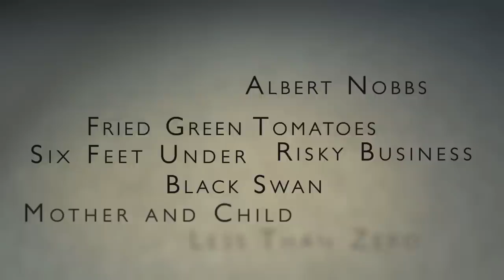Video promocional del Canal WIGS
¿Qué sucede cuando confesar tus pecados no te alivia de ellos?
¿Qué sucede cuando le ocultas un secreto oscuro a tu hijo?
¿Qué sucede cuando el primer trabajo de tus sueños se convierte en una pesadilla?

Creado por los cineastas Jon Avnet (Black Swan, Fried Green Tomatoes, Risky Business) y Rodrigo García (Albert Nobbs, In Treatment, Mother and Child), WIGS es un nuevo e innovador canal de YouTube que produce series originales de alta calidad, cortometrajes y documentales protagonizados por mujeres. WIGS te llevará en un viaje impredecible y escandaloso por las vidas, los amores y los engaños de nuestros personajes. WIGS. Donde se pone interesante.
Nuevos episodios todos los días de la semana.